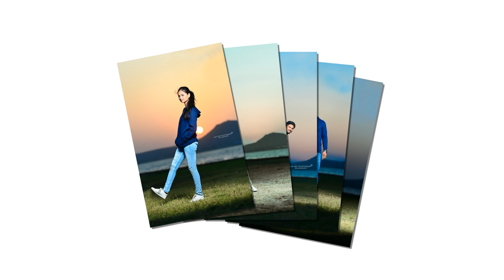Naina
Document from ajay arts86